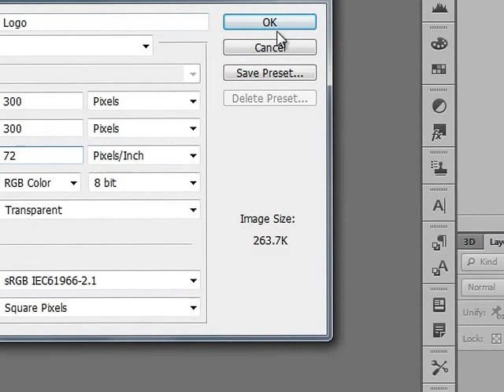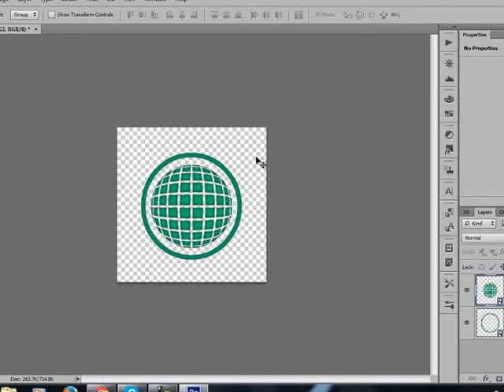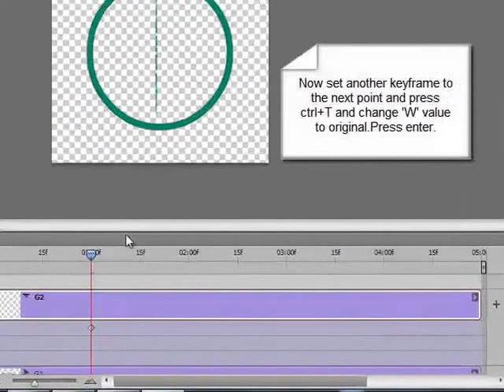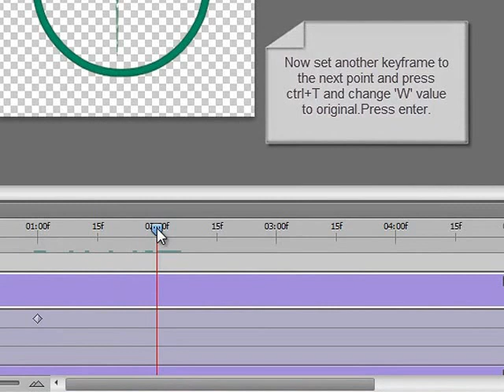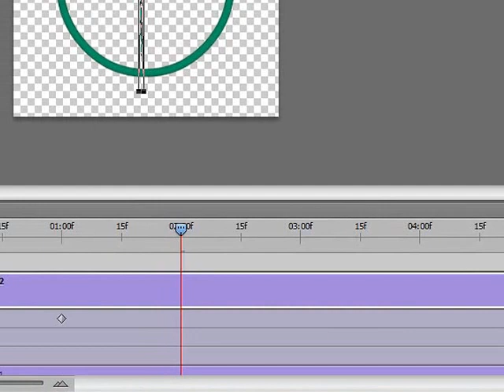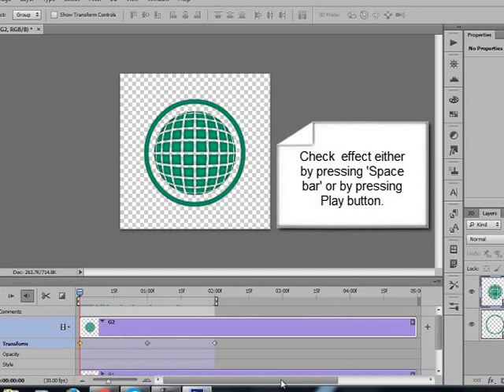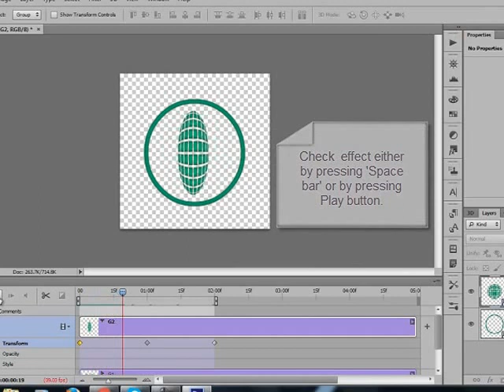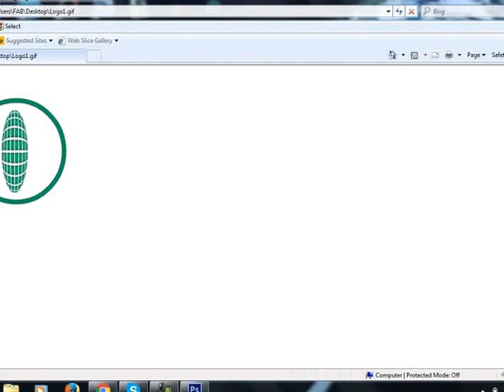Rotate logo in Photoshop cs6 within a few minutes.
Learn how easily you can add rotation effect to your logo in just a few minutes.The video provide you a detailed and step by step instructions to create effect in Photoshop and save image as a Gif.